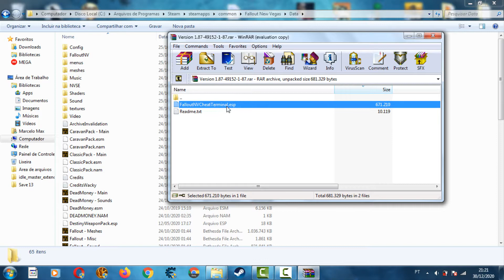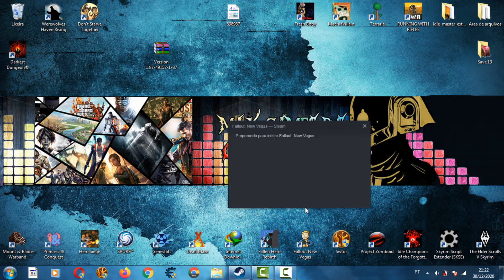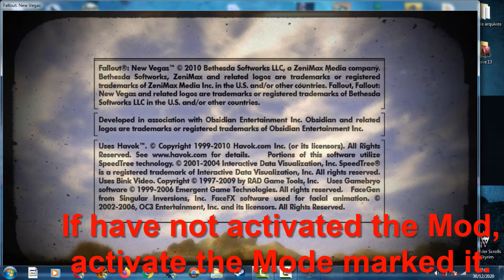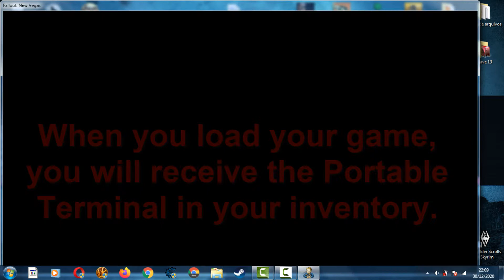Fallout New Vegas - Mod Save Editor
This mod adds a terminal for which you can have easy access to cheating. Be it adding weapons, free money, access to casino games outside a casino, crafting benches whenever you want.

The terminal is located in Doc Mitchel's office in Goodsprings, but if you want to add the portable version manually, you can do player.additem XX00339A, where XX is the hex representation of FalloutNVCheatTerminal.esp's load number.